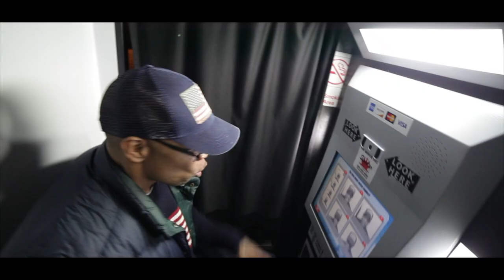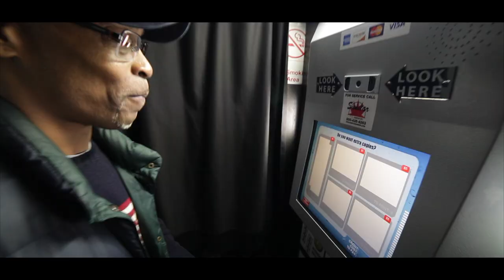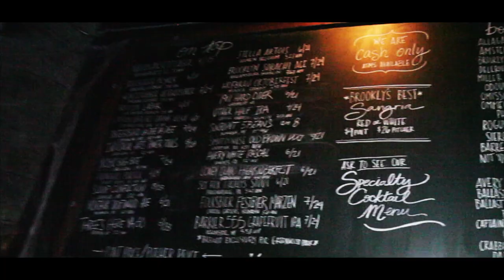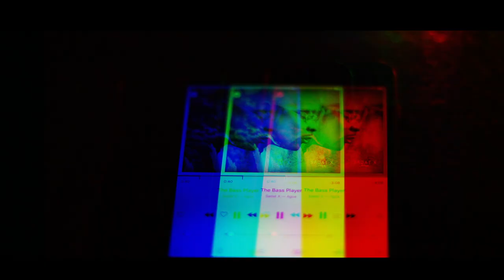Sadat X - Bass Player (Official Music Video)